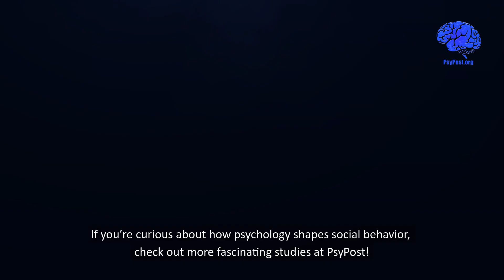Scientists hacked dating with one tiny change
A new study found that digitally altering smiles in real-time video conversations influenced romantic attraction—participants felt more drawn to partners who appeared to smile more. When both individuals’ smiles were enhanced simultaneously, they reported stronger connections and more enjoyable conversations.